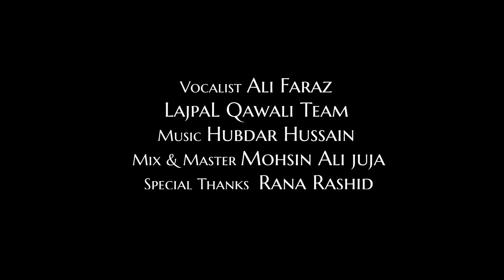O saki saki | Ali Faraz | Cosmo Social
O Saki Saki Singing By Ali Faraz

Special Thanks to Aadi Rana & Cosmo Social Team
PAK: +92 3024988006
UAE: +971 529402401